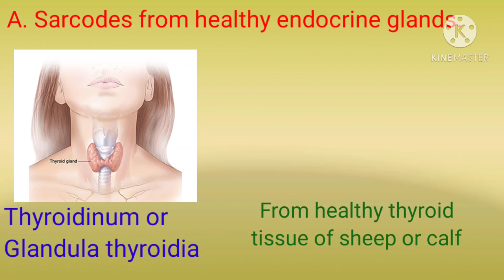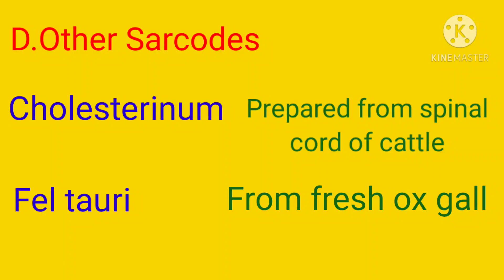Sarcodes : Source of Homoeopathy Drugs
Vipassana Homoeopathy
25, J.D.A. Complex,
Kedia Palace Road,
Near Murlipura sabji Mandi, Murlipura
Jaipur
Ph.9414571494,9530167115